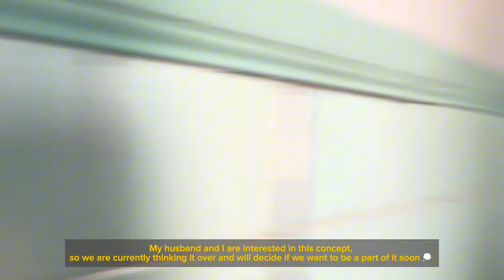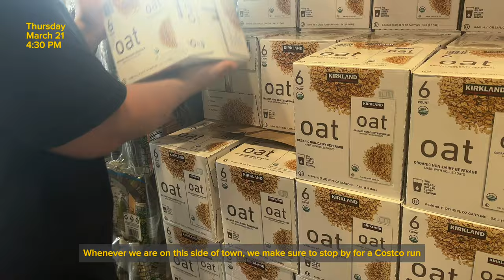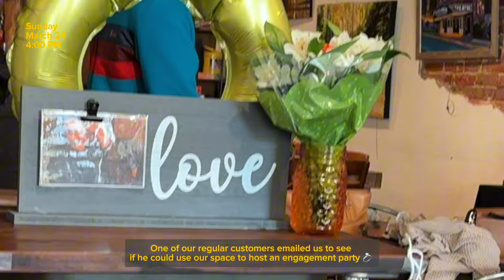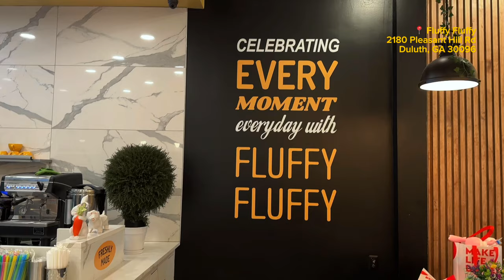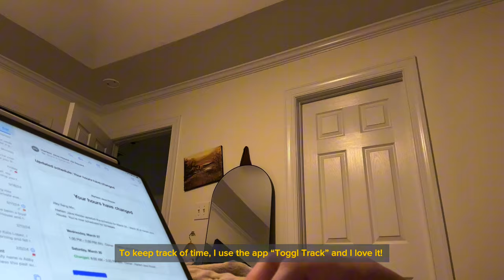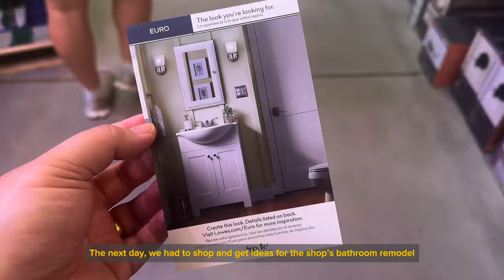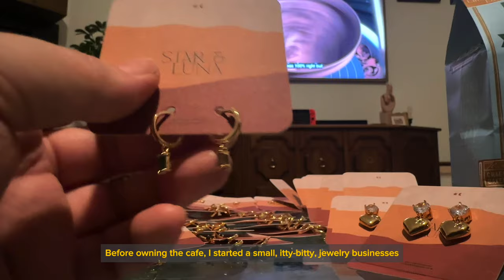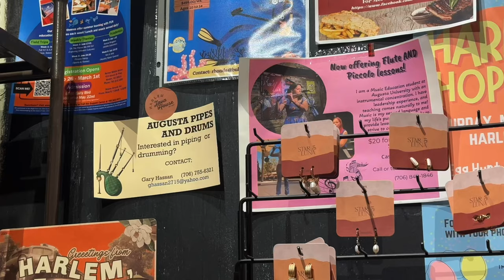OWNING A CAFE | Behind the scenes, trying to expand, bathroom remodel, busy shifts, 15-hr days ☕️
As a coffee shop owner in a small Georgia town, my days are a blend of challenges and triumphs, all experienced at a relatively young age with my husband. In this vlog, I aim to share the real essence of what it’s like to own a small business, from the unpredictable nature of our weekly schedule to the excitement of exploring new opportunities.

One of the constant challenges we face is managing our time efficiently. My husband and I often find ourselves working long, demanding 12-hour shifts, balancing the daily operations of our coffee shop with other personal and professional commitments. Despite the demanding schedule, we are unwavering in our commitment to providing exceptional service and creating a warm, inviting atmosphere for our customers.

In addition to running our beloved coffee shop, I also manage a jewelry business on the side. This side hustle not only adds to our busy schedule but also showcases our entrepreneurial spirit and dedication to pursuing our passions. Juggling these responsibilities requires careful planning and organization, but it’s a labor of love that we embrace wholeheartedly.

Despite the inevitable challenges that come our way, we remain resilient and optimistic. Whether we’re dealing with a hectic shift or overseeing a major remodeling project, we tackle each obstacle with determination and a positive attitude. Our strong sense of community and dedication to our craft have made our coffee shop a beloved fixture in our town, and we are grateful for the support of our loyal customers.

Owning a small coffee shop in a small town is a labor of love that comes with its own set of challenges and rewards. Through this vlog, we hope to share the highs and lows of our journey as small business owners, inspiring others to pursue their dreams and embrace the adventure of entrepreneurship.